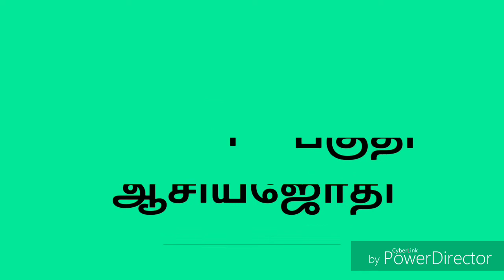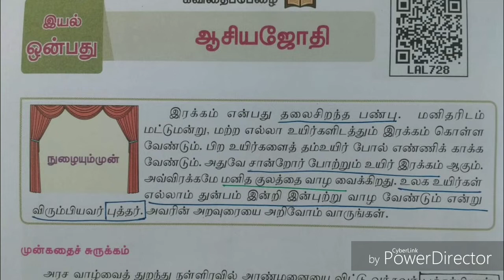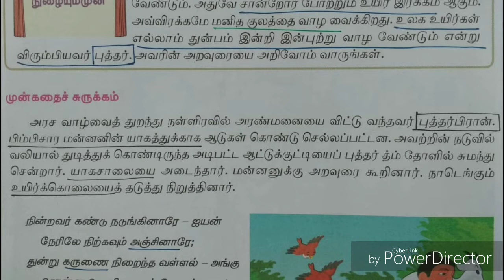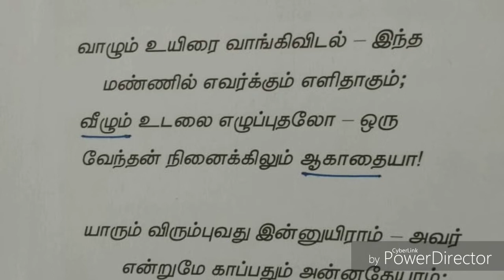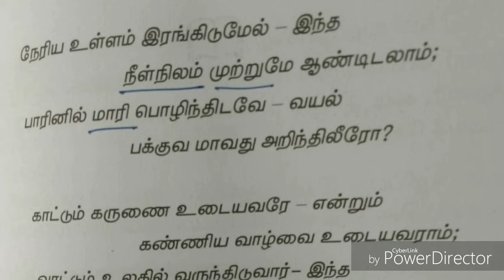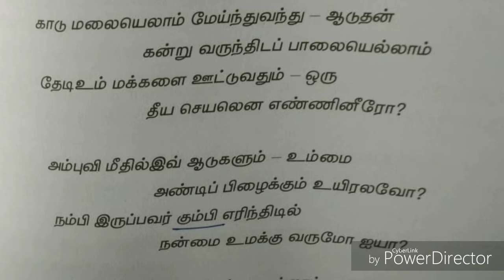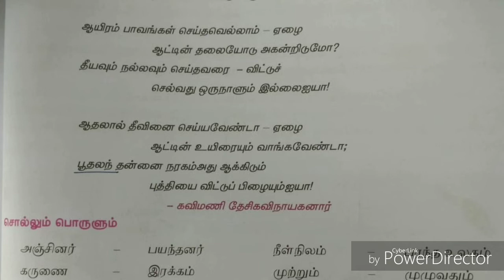6th new tamil book | இயல் - 9 | செய்யுள் பகுதி | ஆசியஜோதி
Follow the M u t h u k u m a r channel on WhatsApp TNPSC Group2 new syllabus wise History